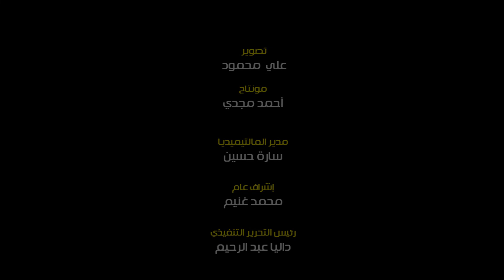نقابة الصحفيين تمنح الصحفي أسامة عيد العضوية الشرفية تكريماً لروحه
أعلن الصحفي محمد سعد عبدالحفيظ عضو مجلس نقابة الصحفيين عن منح العضوية الشرفية تكريما لروح صحفي البوابة الراحل أسامة عيد وذلك لما قدمه من جهد كبير في المهنة وتمتعه بعلاقات طيبة بزملائه خاصة أن كان يحلم بانضمامه إلى النقابة الصحفيين، وكان ينتظر تحقيق هذا الحلم خلال أيام، كما أن النقابة تستعد لتنظيم احتفالية لتأبين روح الزميل أسامة عيد.

وأضاف عبدالحفيظ أن الصحافة المصرية فقدت ابنا عزيزا من أبنائها كان يعرف قيمة الكلمة وقدرها ويعلي دائما قيمة الحق ولا يخاف تمثلت فيه كل صفات الصحفي النبيل، ورغم رحيله سيبقى دائما في ذاكرة كل الصحفيين وكل قرائه